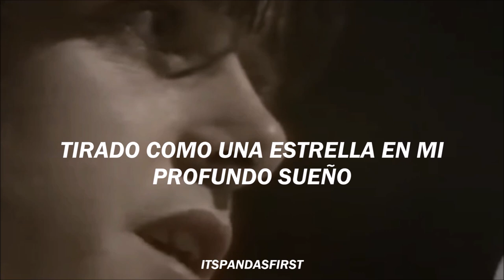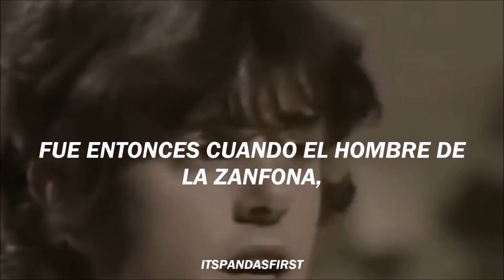Hurdy Gurdy Man - Donovan | subtitulado al español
𝐇𝐮𝐫𝐝𝐲 𝐆𝐮𝐫𝐝𝐲 𝐌𝐚𝐧

"Hurdy Gurdy Man" es una de las canciones más emblemáticas obras del autor, calificada por él mismo como una canción de "folk-metal". Aunque se afirma que la guitarra en el tema es de Jimmy Page y la batería de John Bonham, según declaraciones dadas por John Paul Jones, quien estuvo a cargo de las líneas de bajo eléctrico en el tema, la guitarra fue interpretada por Alan Parker y la batería por Clem Cattini.

Fue grabado en abril de 1968 y lanzado al mes siguiente como single. Donovan escribió "Hurdy Gurdy Man" mientras estaba en Rishikesh en India, donde estudiaba Meditación Trascendental con los Beatles. La grabación presenta un sonido de rock más duro que el material habitual de Donovan, proporcionando una gama de guitarras distorsionadas y tambores agresivos. También presenta una influencia india con el uso de una tambura , un regalo a Donovan de George Harrison , quien también ayudó a escribir la letra. La canción pudo haber sido influenciada por "Green Circles", una canción psicodélica de 1967 de Small Faces. La similitud está en la melodía del verso descendente, el extraño discurso vocal y el tema de ser visitado por un extraño iluminado. En 2012, Donovan reveló que se había hecho amigo de Small Faces en 1965.

Según algunas fuentes, la canción fue escrita para la banda Hurdy Gurdy (que incluía al viejo amigo de Donovan y mentor de guitarra Mac MacLeod) con Donovan con la intención de ser el productor , pero la colaboración se canceló debido a desacuerdos creativos, llevando a Donovan a grabar la canción él mismo. En el capítulo dedicado a la canción en la autobiografía de Donovan, dice que originalmente quería que fuera grabada por Jimi Hendrix.

En su álbum en vivo de 1990 The Classics Live y en su autobiografía, Donovan ha dicho que también hay un verso adicional escrito por George Harrison que no se incluyó en el sencillo de radio:

"Cuando la verdad se entierra profundamente
debajo de los mil años dormidos
el tiempo exige un cambio,
y una vez más se descubre la verdad."

Al interpretar la canción en concierto, Donovan a menudo relata a su audiencia la historia de cómo surgió este verso final. Tocó la canción para Harrison cuando estaban juntos en Rishikesh, y Harrison se ofreció a escribir un verso para la canción, que grabó. Dado que el tiempo de ejecución debía mantenerse por debajo del máximo de tres minutos generalmente permitido para los singles en ese momento, el productor tuvo que elegir entre el verso extra y el solo de guitarra, y terminó manteniendo el solo de guitarra.

Créditos
Música y letras: Donovan Leitch.
Video: "Hurdy Gurdy Man" en vivo.